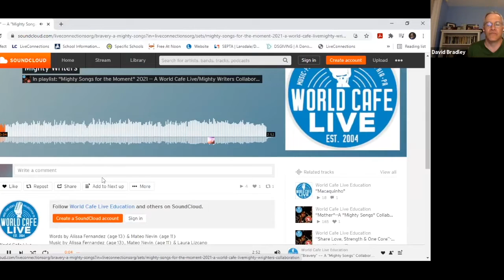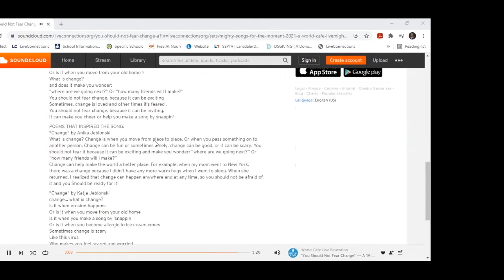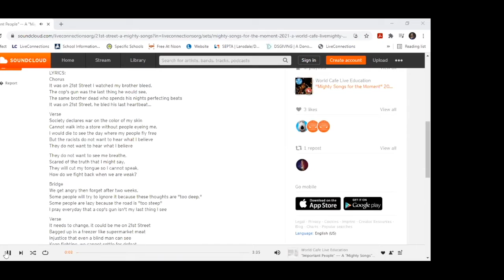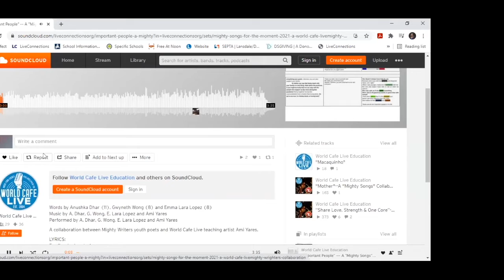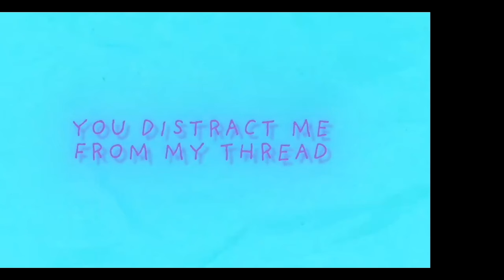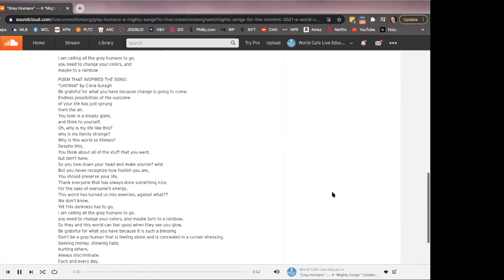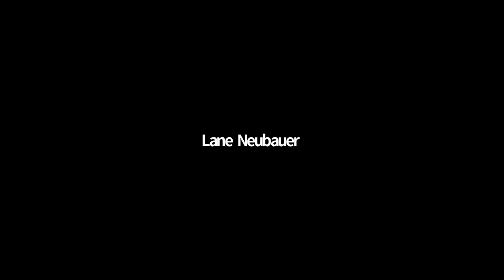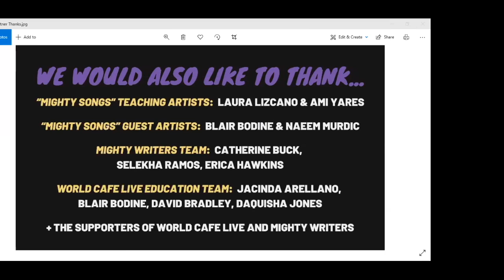Mighty Songs Poetry & Song Release Celebration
A live event celebrating new writing and music from Mighty Songs, a collaboration between World Cafe Live and Mighty Writers. The event includes students from the Philadelphia region and beyond, sharing their original poems and the new songs they created with Mighty Songs teaching artists, inspired by the poetry. You’ll hear from the writers and teaching artists about their process and have a chance to ask questions and share your own thoughts.

Featuring the work of:
Kiaymua Mazama
Ciera Suragh
Emma Lopez, Gwyneth Wong & Anushka Dhar
Anika & Katja Jeblonski
Mateo Nevin & Alissa Fernandez
Khalaya Jefferson

With teaching artists:
Laura Lizcano & Ami Yares